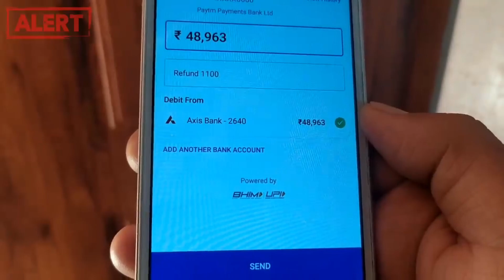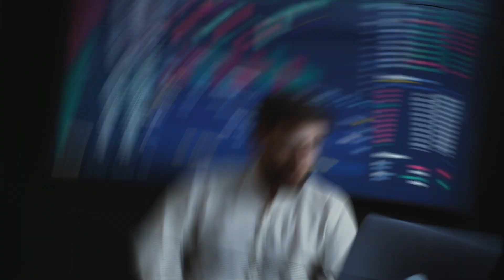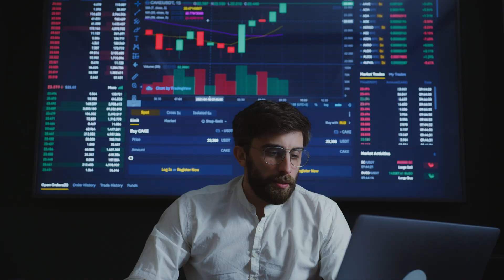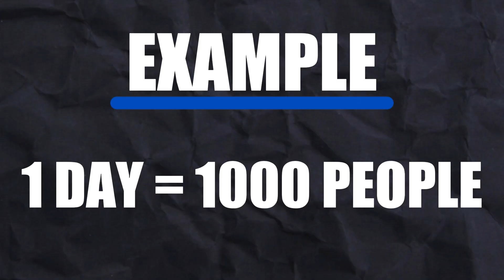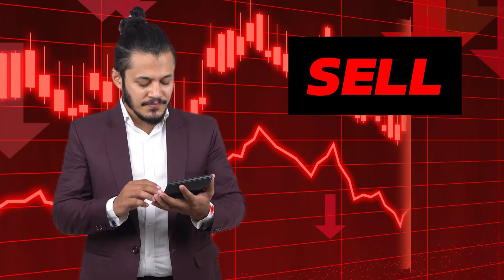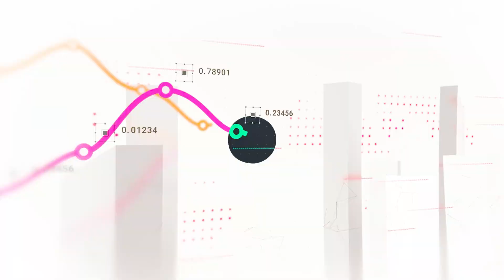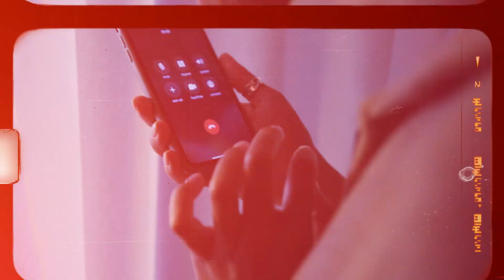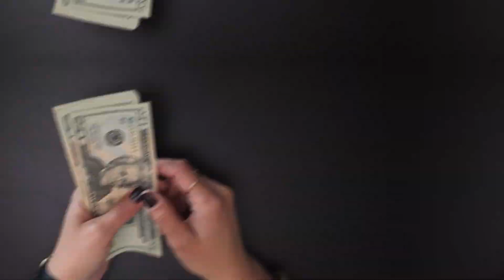Beware of Latest Social Media SCAMS 🚨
Online scams are pervasive threats, targeting unsuspecting individuals with deceptive tactics. From phishing emails to fake websites, scammers exploit trust to steal personal information or money. Vigilance is key—verify sources, use secure websites, and educate yourself to recognize and avoid scams. Stay informed to protect your online presence and financial security.